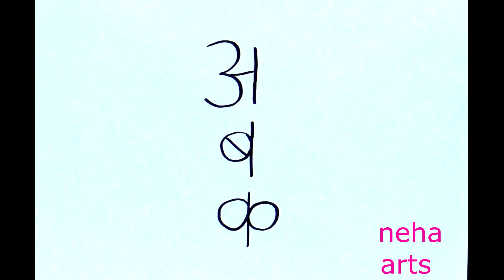अ ब क से गणेशजी बहुत ही आसान तरीके से| Ganeshji drawing from अ ब क step by step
Hello Friends, Welome to my channel Neha Drawholic Academy,.

how to draw ganeshji
how to draw ganesh ji easy
how to draw ganesh ji step by step
ganesh ji drawing easy step by step
easy ganesh ji drawing
step by step ganesh ji drawing
how i draw ganesh ji
THANKS!!